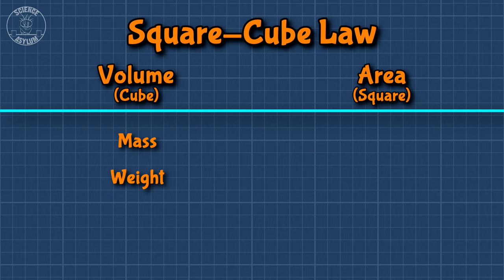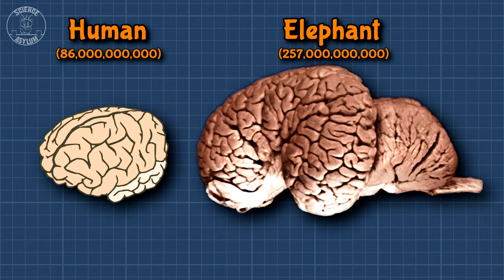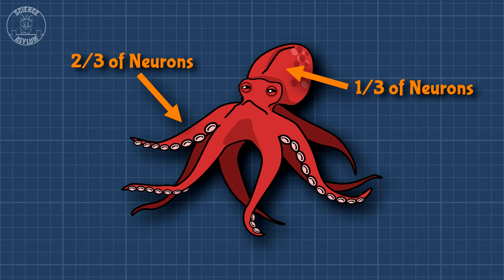Why Are We This Size?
The average human male is 5.6 ft tall and the average human female is 5.2 ft tall. Why is this? Could we be a different size? How much bigger or smaller could we be and still be human? All of these are questions we try to answer in this video.
VIDEO ANNOTATIONS

IMAGE CREDITS